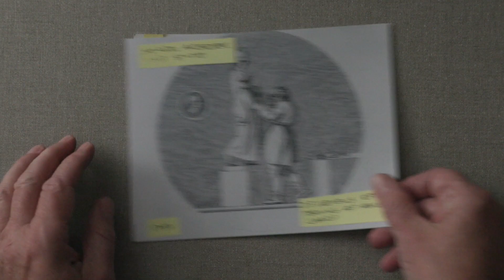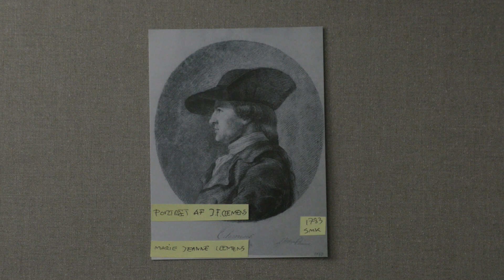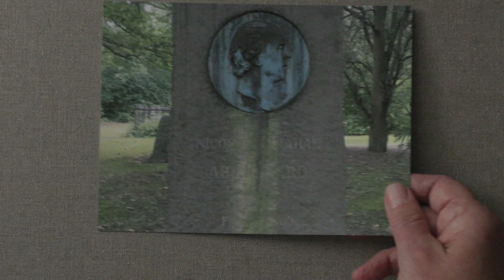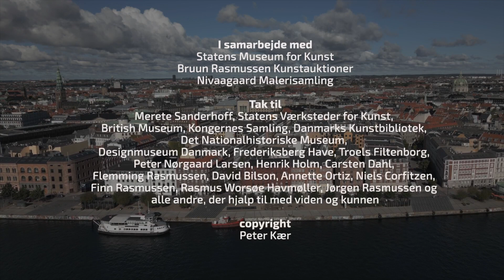Kærs Kunstkalender 2022 l Afsnit 16: Hvem var hans venner?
Som de fleste af os sikkert har måttet erkende på et eller andet tidspunkt, så kræver det noget af ens netværk at få ting til at fungere. At få noget til at blive til noget. Det kræver nogle gode venner. Det er det, vi kigger på denne gang: Abildgaards netværk, hans gode venner. Hvem var de?

The Wounded Philoctetes, 1775
Nicolai Abildgaard